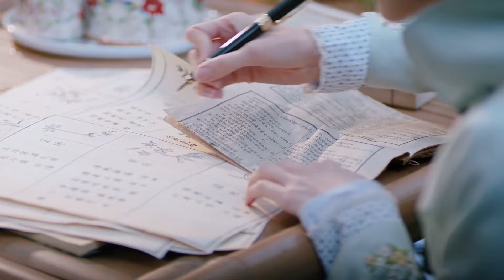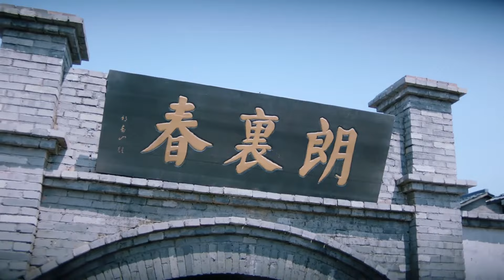[Multi-sub]《美妆大神的废柴老公》第35集▶️ 顾海棠被辞退失去工作，朗月轩后知后觉 邓伦 李一桐[Chinese Drama]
《美妆大神的废柴老公》
主演：邓伦
集数：52集

💌 剧情简介：
豆蔻年华的顾海棠（李一桐饰）为找寻失踪父亲的下落来到昆杨，与朗家二公子月轩（邓伦饰）不打不相识，进入朗家的胭脂工坊工作，却被朗家大公子月明（应昊茗饰）相中。朗家为此设计了一场骗婚，当海棠得知自己所嫁非人，她痛恨月轩的欺骗，她向朗家许诺以医治月明毁容的脸来换取一纸休书。月轩愧对海棠，正视内心的情感想要重新追求海棠，两人相爱相虐。当月明重新恢复容貌，他因爱生恨，不仅夺走“朗里春”的经营权，还想拆散月轩跟海棠。与此同时，海棠父亲的真实身份、失踪的原因，月轩的身世等真相一一浮出水面，三人展开至深的虐恋。随着所有谜团的解开，月轩与海棠终于走到一起，月明也幡然悔悟，众人最终在国仇家难中团结起来，合力将“朗里春”这一民族品牌发扬光大，成为佳话。